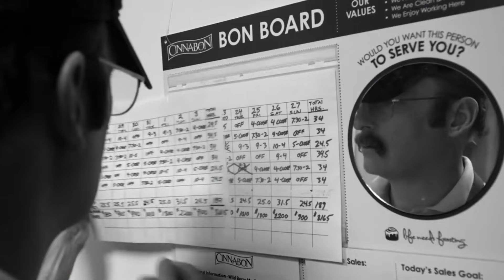Chuck was right in Better Call Saul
Throughout Better Call Saul, Chuck is seen as the most unlikeable character since Skylar White. He's the worst, and his actions against Jimmy helped turn him into the person we saw in Breaking Bad. But, that doesn't mean he was wrong about his brother. In fact, when you look at the totality of both shows, Chuck was 100% right about him.

Fall Asleep by Tokyo Music Walker